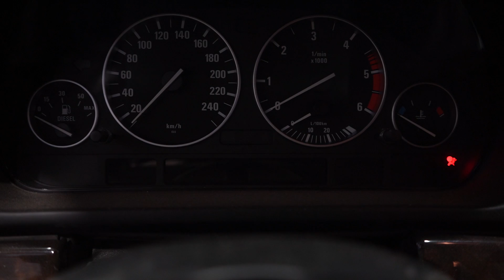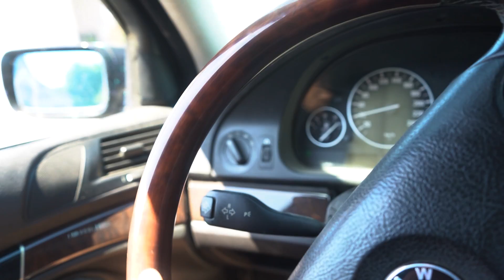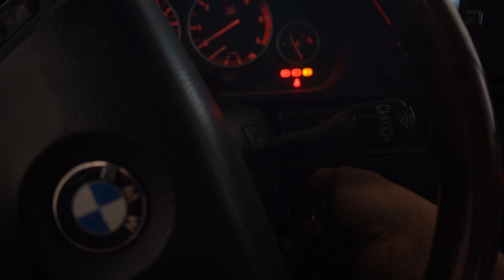Stoßdämpfer nach 30.000 km kaputt? | BMW E39 525d Touring Uwe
Ein Stoßdämpfer von Uwe ist nach 30.000km bereits kaputt, deshalb bekommt der BMW E39 525d Touring neue von Taz!

mit dem Code "Taz10"